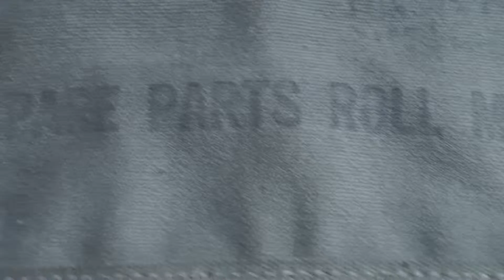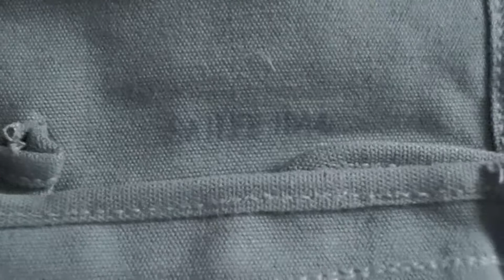World War Two U.S. Spare Parts Roll, (M-14)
this is an original ww2 us m14 spare parts roll maker marked and dated GAILEE 1944 inside. on the front its stamped FUNGUS PROOFED ? 1945 ? CO.